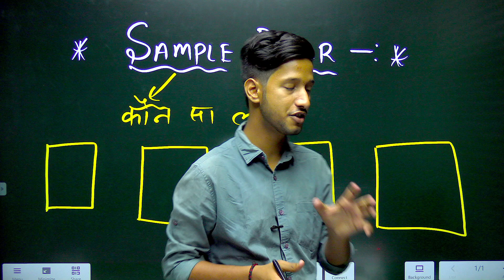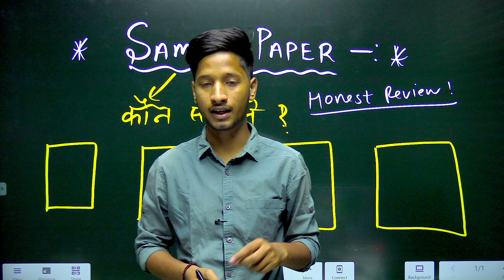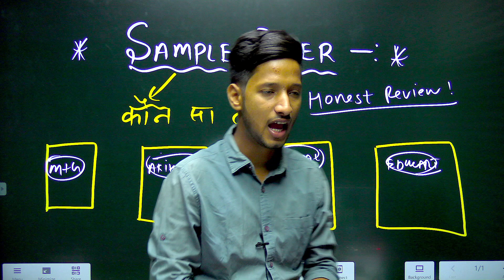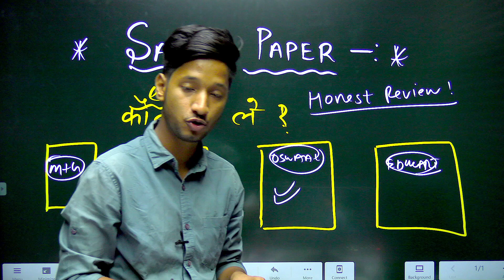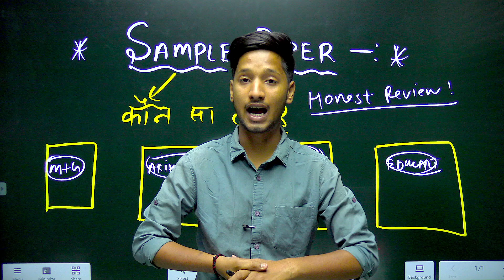Oswaal vs Educart vs Arihant vs MTG ,😍कौन सा Sample Paper ले ? Which one is best, Honest Review 2022